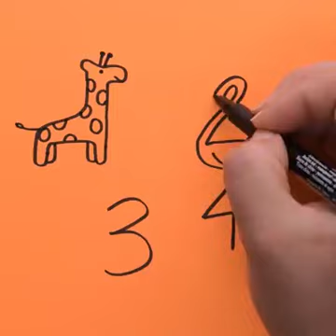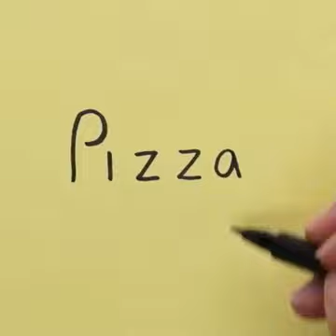Easy way to make animal shapes, Doodles, Sketches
Easy way to make animal shapes, Doodles, Sketches through Alphabets, Numeric Characters, and Shapes like Circles..